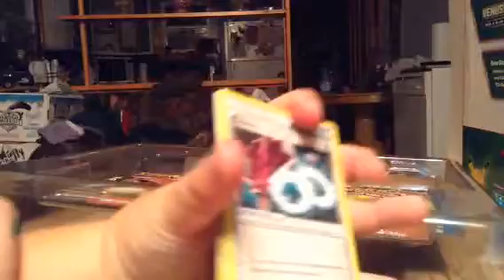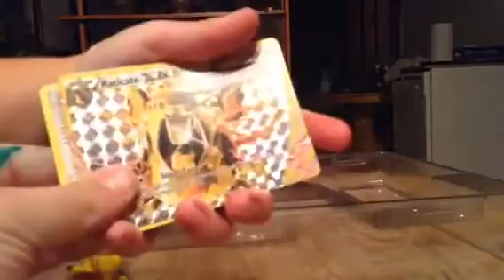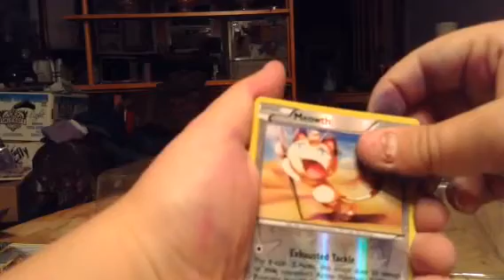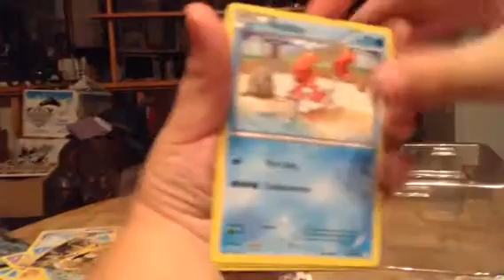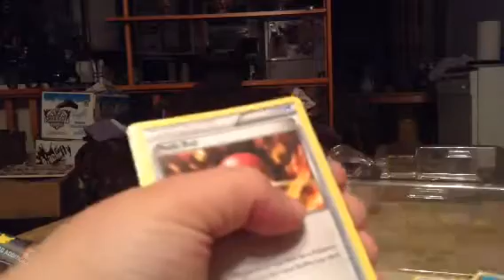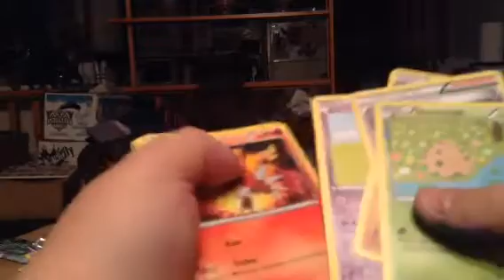Maga opening yesssssss